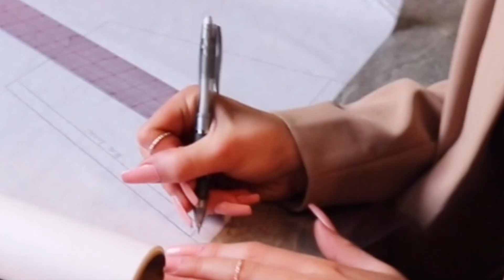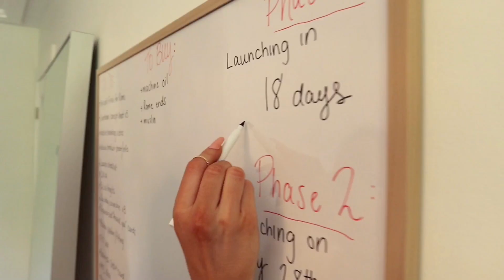MEAGAN & MORGAN by the FINNTWINSS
How we're starting MEAGAN & MORGAN. A typical day in our office.